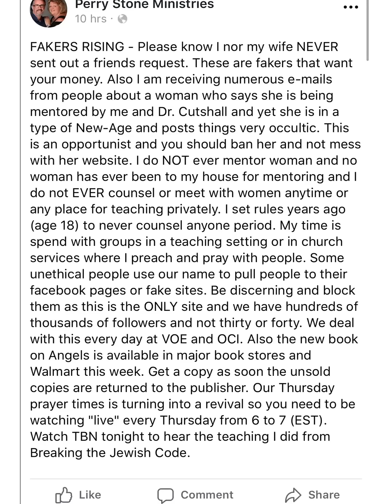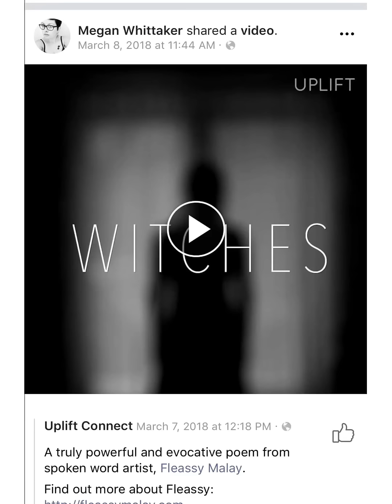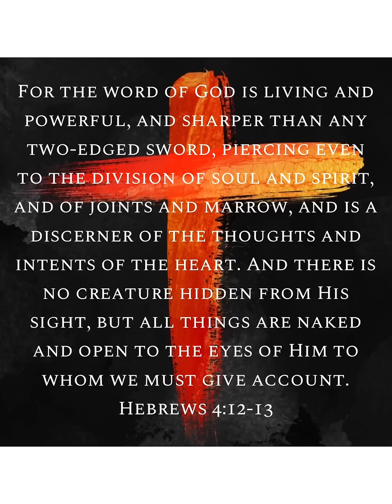Prophetic Warning: Jolynne Whittaker Part 5. Perry Stone responds to Jolynne’s False Claims!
Perry Stone addressed today on Facebook the claims regarding Jolynne Whittaker.

A clarification regarding her legal name and identity: She was born as Joella Lynne Gianvecchio, then married and carried the name Joella Lynne Valerie. She is 53 years old and now her legal name would be Joella Lynne Whittaker (unless she formally adapted JoLynne as her legal name).

These videos are in no way monetized. In order to monetize videos on YouTube you need to have a minimum of 1,000 subscribers.